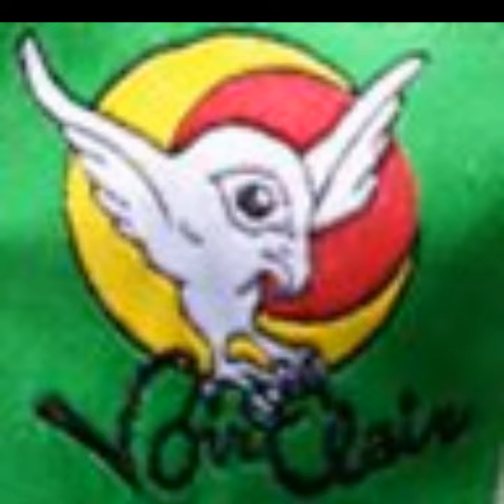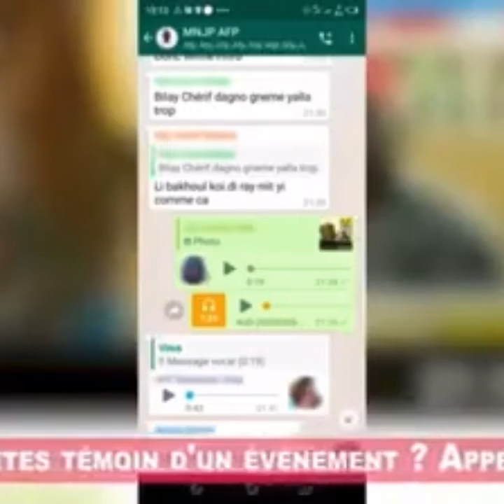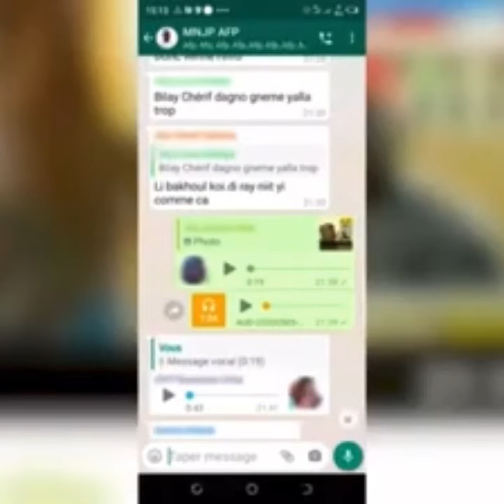Au Coeur des Scandales (Affaire Baye Ely Rumeurs, Histoires, et fantasmes à suivre)